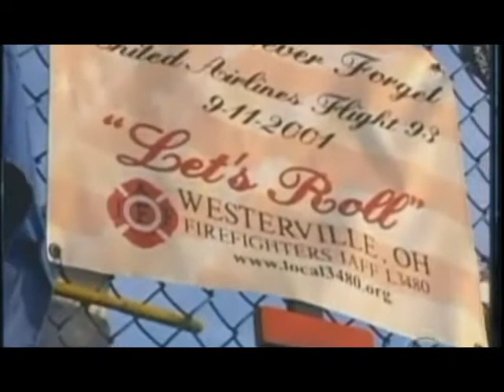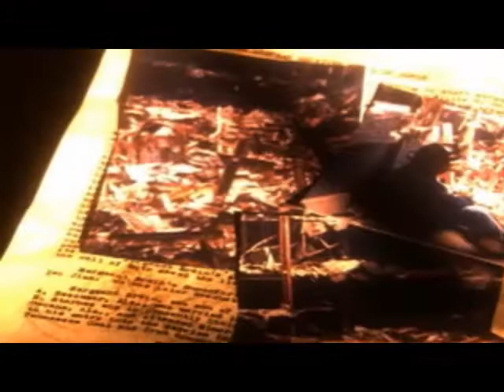10 Years Later, A Nation Shall Never Forget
Created by Genius Squared in remembrance of those who lost their lives on September 11, 2001 and the Loved Ones left to mourn them.  (C) 2011